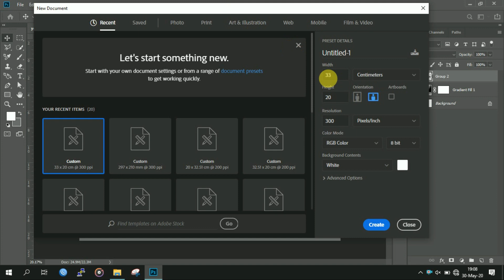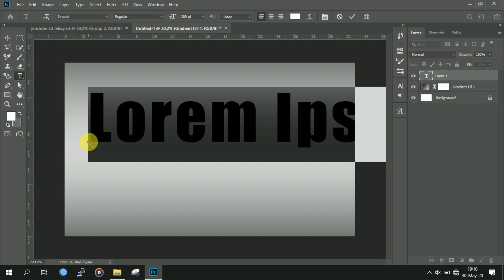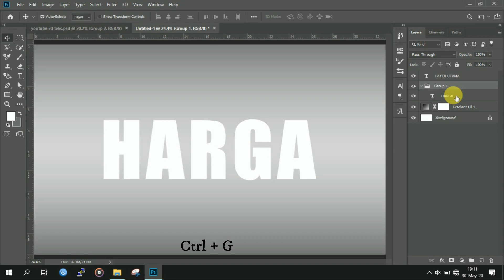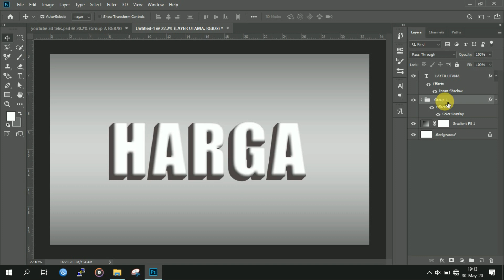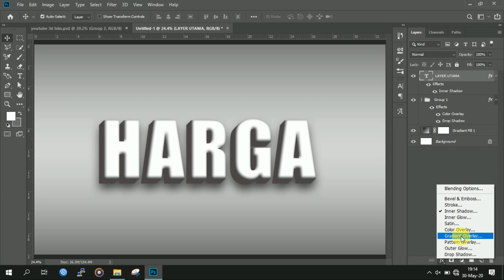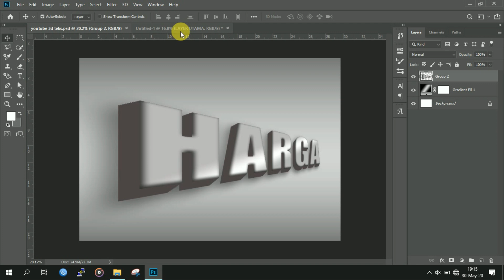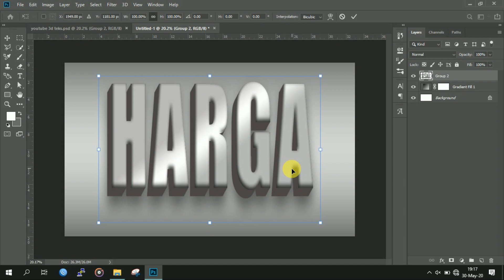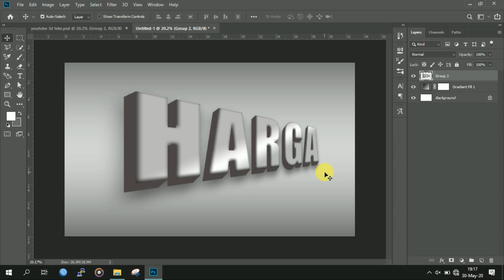How to make 3d text photoshop - photoshop tutorial indonesia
Kali ini saya akan memberikan contoh text effect yaitu effect 3d di photoshop. Text effect 3d ini adalah tutorial untuk seorang pemula yang sedang belajar adobe photoshop, karena di dalam tutorial di sebutkan secara rinci setiap step by step.